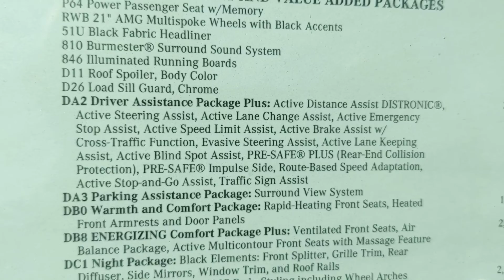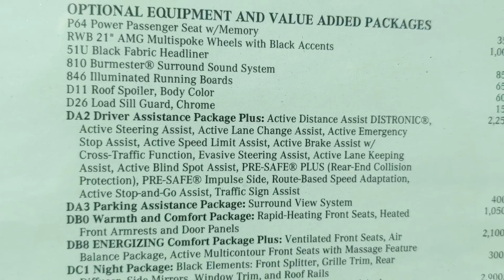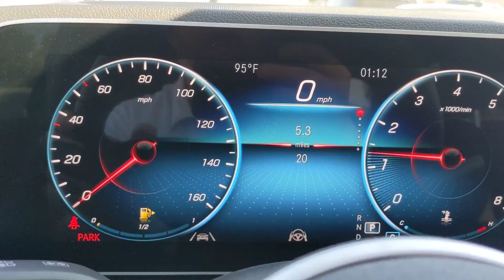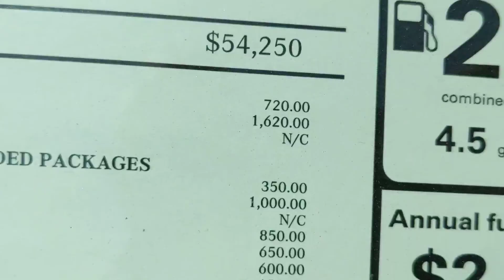2020 Mercedes Benz GLE 350 at MB of Gilbert